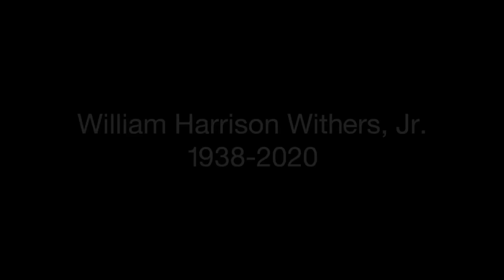Portugal. The Man - "Lovely Day" (Cover)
We did a cover of “Lovely Day”, we know it pales in comparison to the original but there is something special that happens when you learn how to play your favorite songs. We grew up listening to AM radio in remote Alaska and Bill Withers was one of the mainstays on those long drives to the grocery store.  Bill’s music is imprinted in our DNA.  It touches everything we do and we love him for the gifts he gave us.  Bill will be missed but his music will live on forever.

Thank you Bill. We love you.